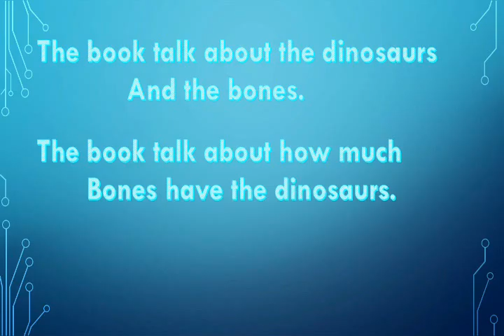Novel Book Trailer